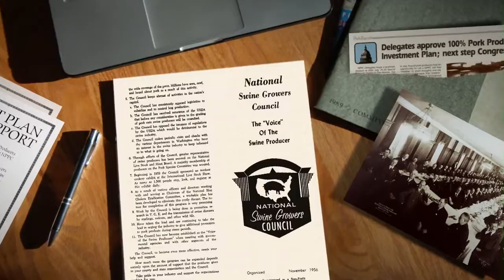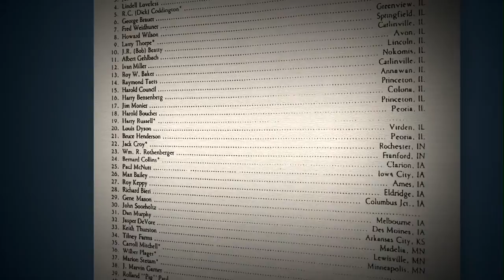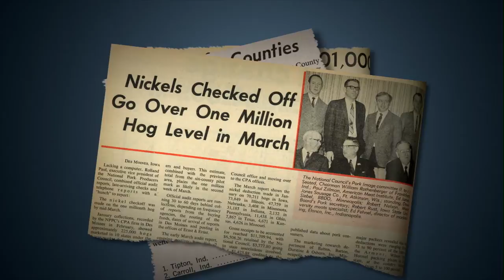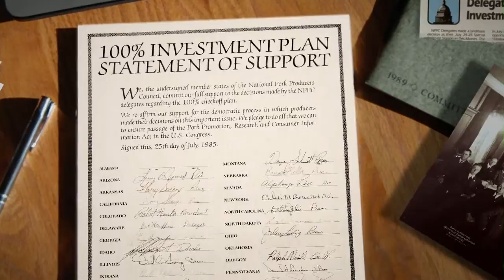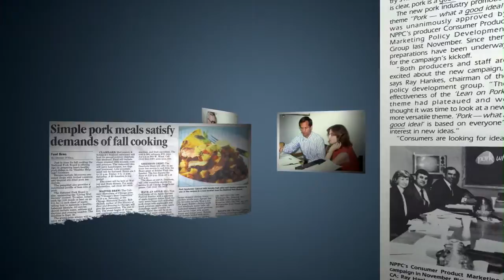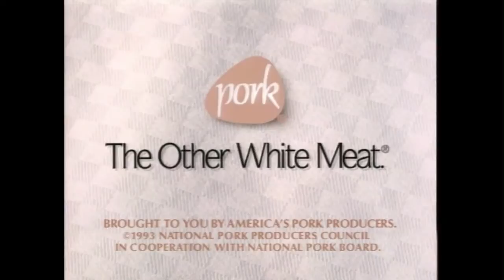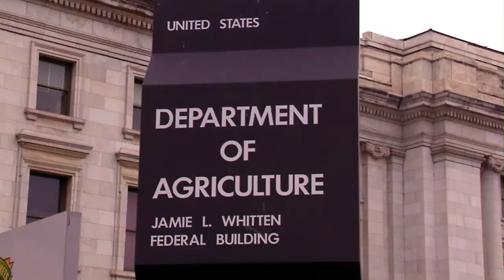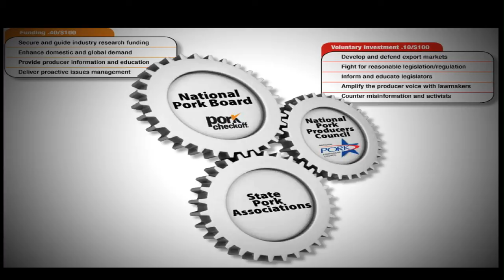History of the Pork Checkoff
Today's National Pork Board is a catalyst for bringing pork producers together with other stakeholders to build a bright future for the pork industry through research, promotion and education.

Those efforts are powered through the Pork Checkoff. A small portion of the revenue from the sale of every pound of live pork sold is set aside to fund the efforts of the Pork Checkoff.

Learn how pork producers came together to start the National Pork Board.